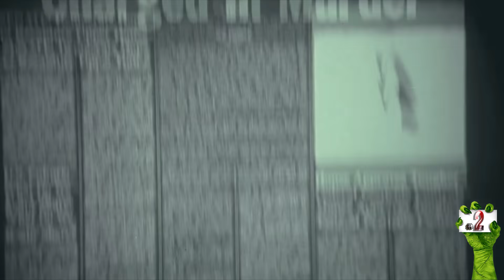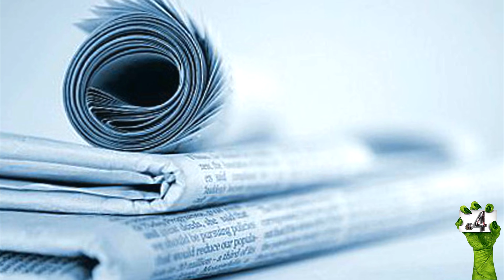7 ПУГАЮЩИХ ФАКТОВ О ФИЛЬМАХ УЖАСОВ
7 реальных фактов о самых страшных фильмах ужасов